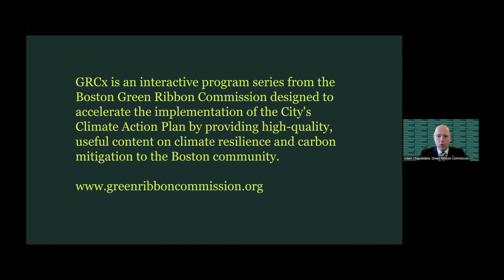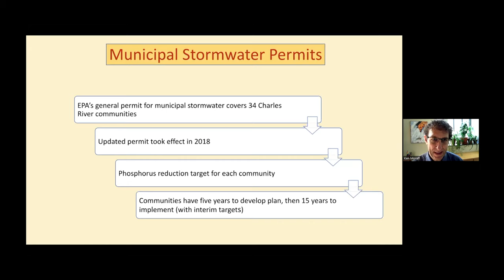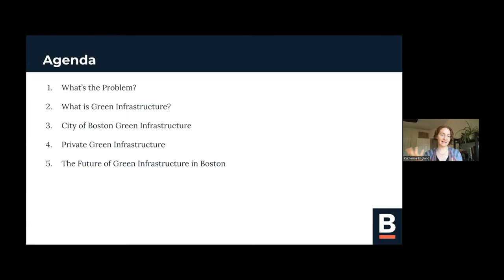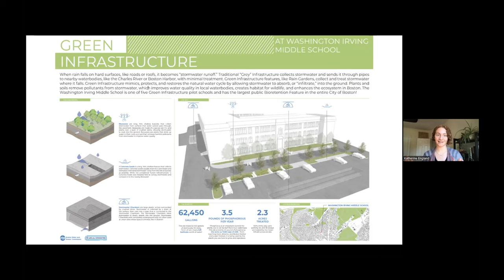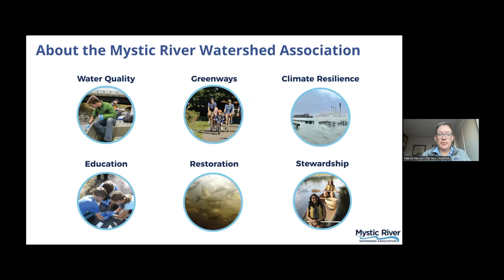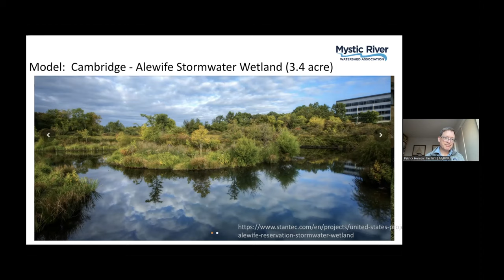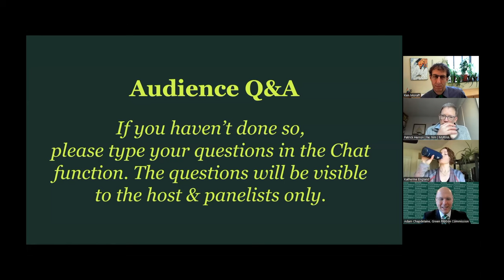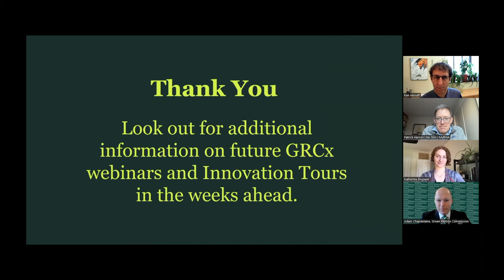Green Infrastructure: Addressing Boston's Stormwater Woes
This GRCx provided an overview of EPA’s Region 1 recently updated regulations for stormwater management; Boston’s proposed integrated green infrastructure approach; and a discussion of threats, challenges, and opportunities in the watersheds in and around Boston related to stormwater management and the installation of green infrastructure. This was followed by a robust panel discussion with the subject matter experts from each of these areas based on some excellent audience Q&A.

Speakers included:
- Ken Moraff, EPA Region I Water Division Director
- Kate England, Director of Green Infrastructure, City of Boston
- Patrick Herron, Executive Director, Mystic River Watershed Association
- Adam Chapdelaine, Deputy Director, Green Ribbon Commission – Moderator